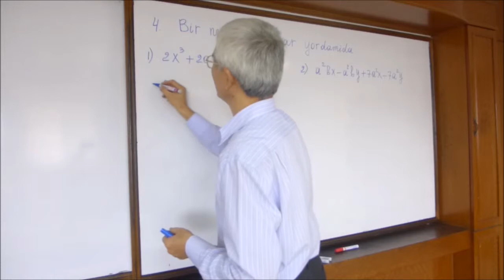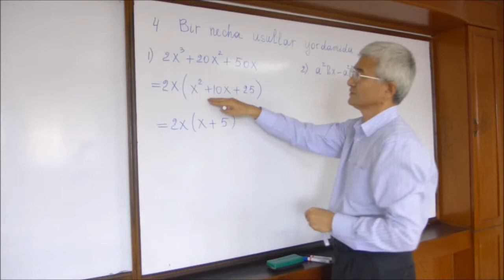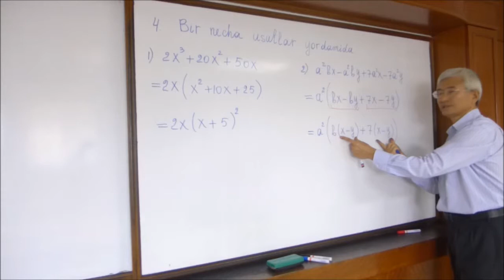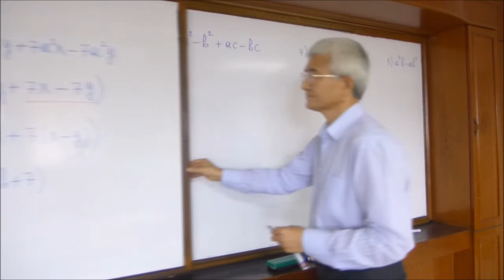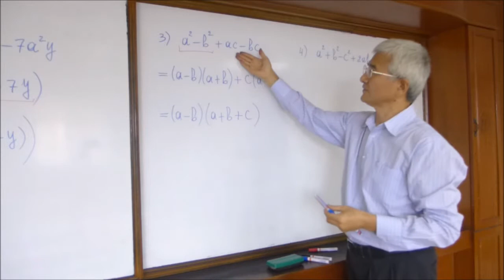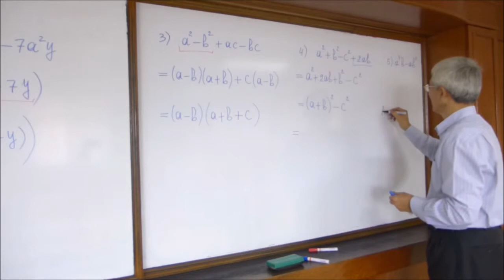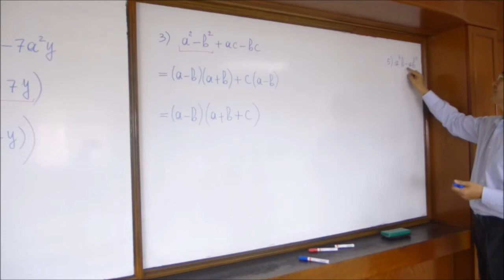13 Ko'phadlarni ko'paytuvchilarga ajratish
13 Ko'phadlarni ko'paytuvchilarga ajratish. Bir necha usullar yordamida.